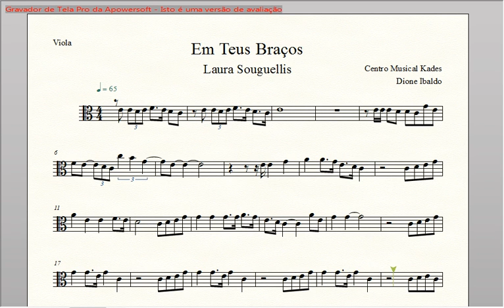Partitura EM TEUS BRAÇOS - Laura Souguellis - Viola